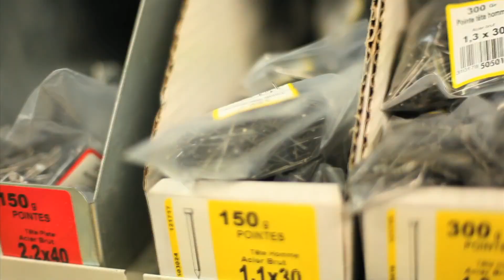Max Boublil - Boom Boom Boom.